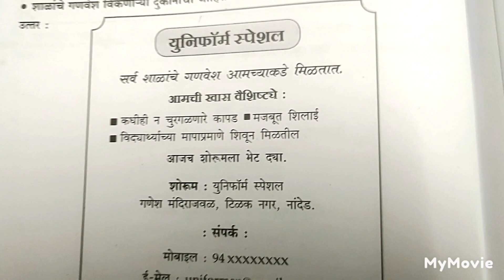शाळांचे गणवेश विकणा-या दुकानाची जाहिरात करा ⏩ मराठी जाहिरात लेखन SUBSCRIBE 🔔 TO GET NOTIFICATION